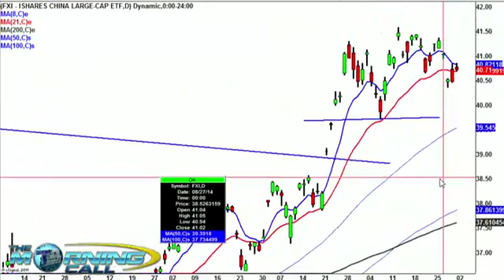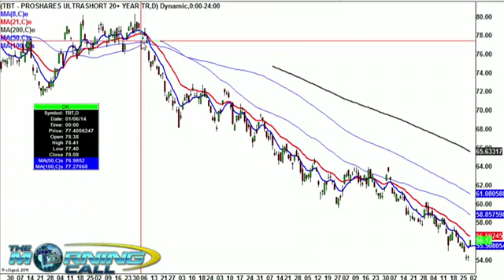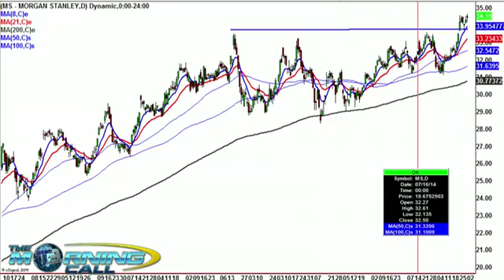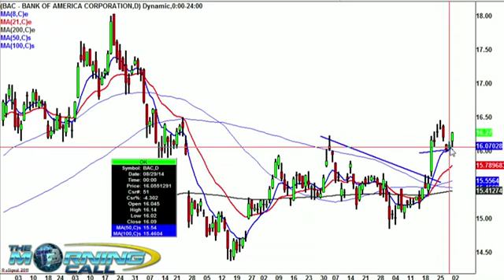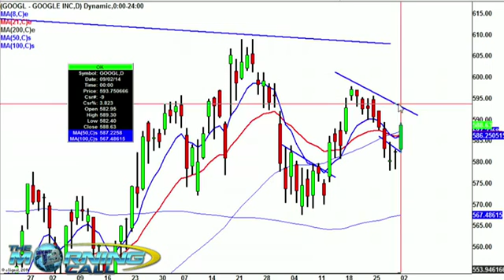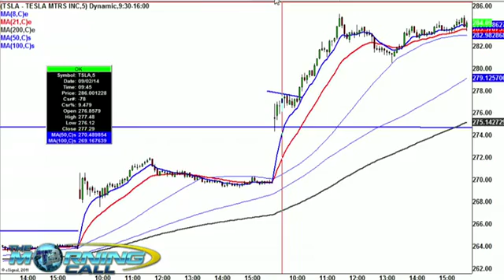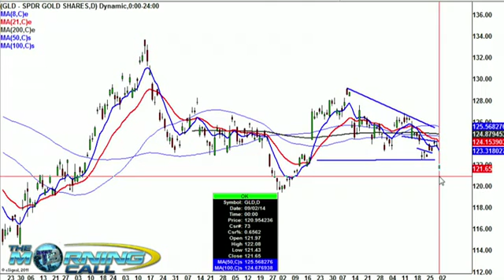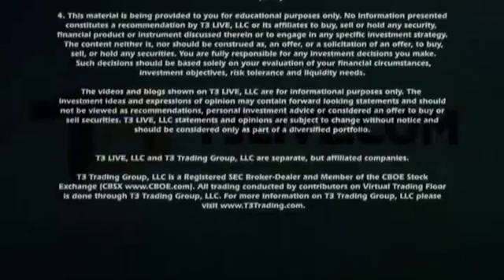Morning Call: September 3, 2014